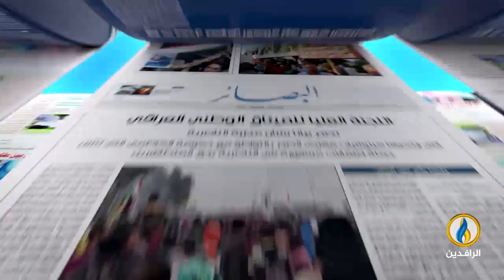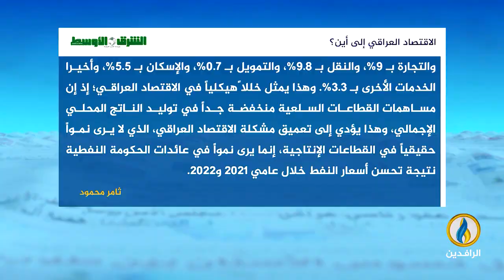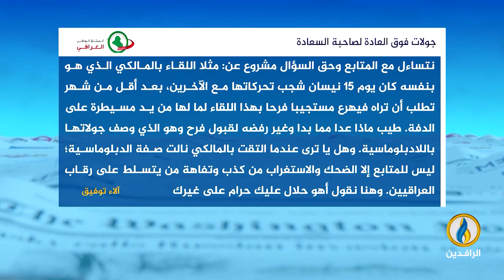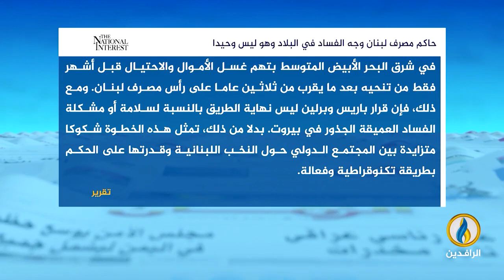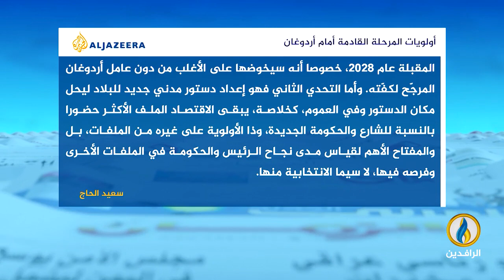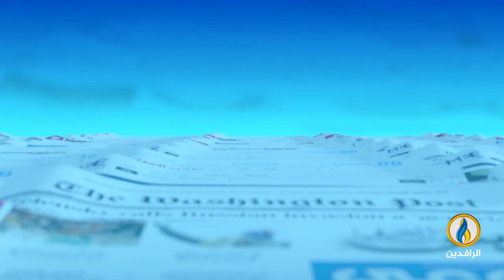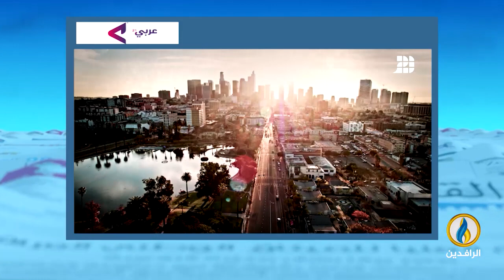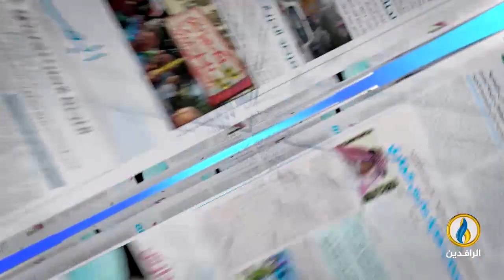صدى_الأقلام | 15 - 6 - 2023